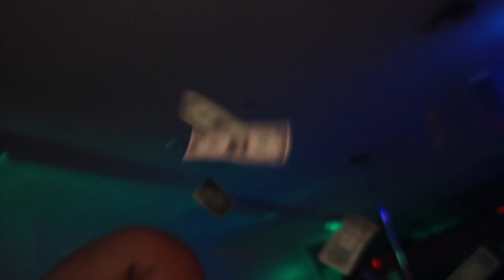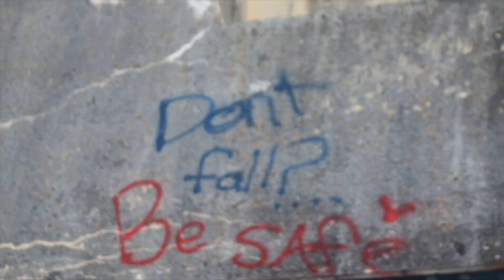Grave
Artists
Souncloud